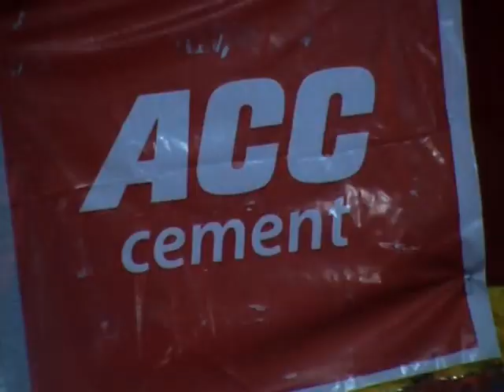"Sri Virbhadreshwar Jatra " Humnabad 26-01- 2014.Old Memory.